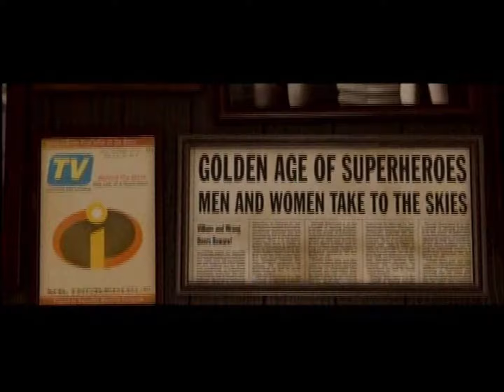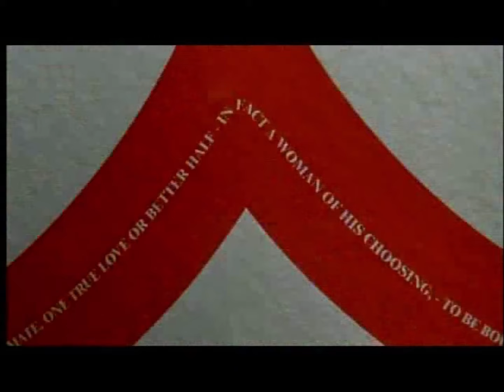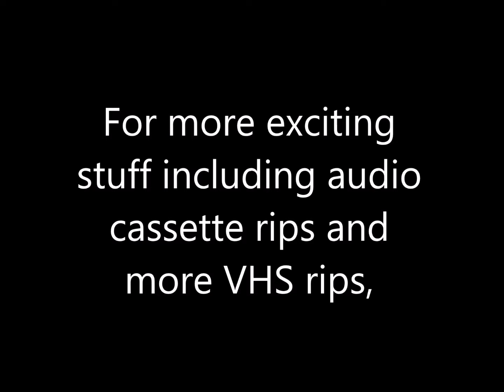Opening to Finding Nemo DVD (2003, Both Discs)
"I'm having fish tonight!" - Bruce

DVD distributor: Buena Vista Home Entertainment
Original release date: November 4, 2003
Catalog number: 30078
VIDEO_TS file dates: July 24, 2003 (Disc 1), August 6, 2003 (Disc 2)

Contents for Disc 1:

1. Blue FBI Warnings (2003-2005)
2. DVD menu
3. THX logo (Tex 2: Moo Can)
4. Walt Disney Pictures logo
5. Pixar Animation Studios logo

Contents for Disc 2:

1. Blue FBI Warnings (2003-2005)
2. Coming Soon to Theaters
3. The Incredibles trailer
4. Home on the Range trailer
5. Coming Soon on Video & DVD
6. The Lion King 1½ trailer
7. The Santa Clause 2 trailer
8. DVD menu
9. THX logo (Tex EX)
10. Walt Disney Pictures logo
11. Pixar Animation Studios logo